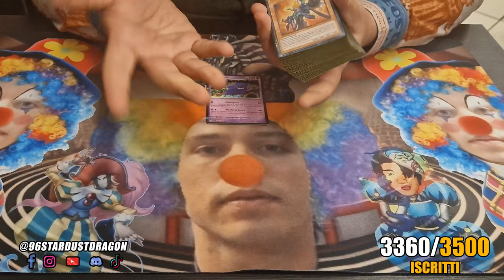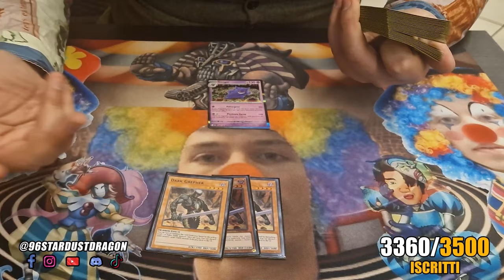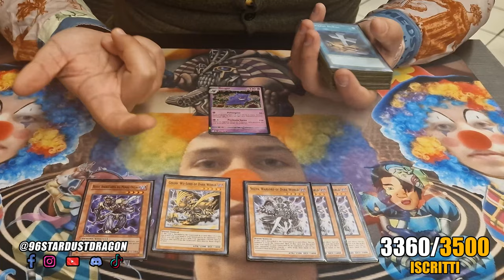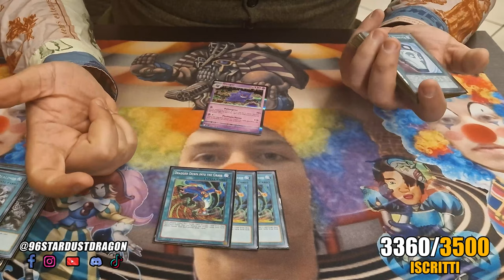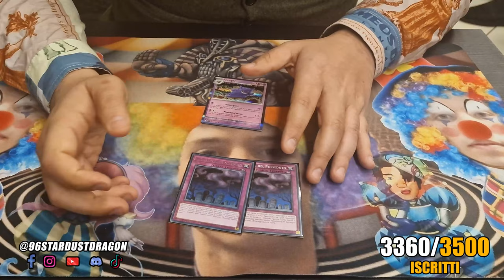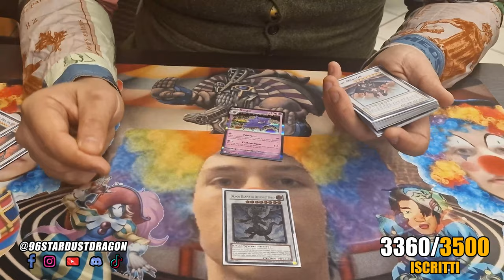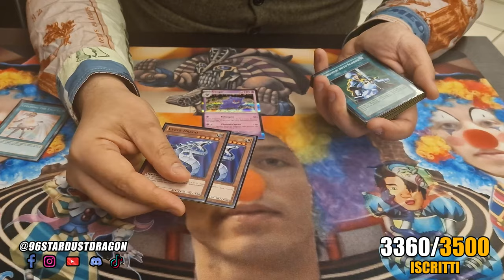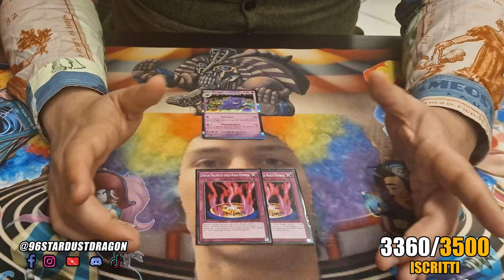TENGU Format INFERNITY Deck Profile w/ Amos Di Napoli • YuGiOh TCG | SPICY DECK Ep.1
Tengu Format è un'altro dei Retro Format Time Wizard che più sta spopolando nell'ultimo periodo e che più mi sta prendendo. Oggi inauguro una nuova rubrica dedicato al Formato Tengu assieme al mio amicone belissimo AMOS Di Napoli, uno dei judge Konami più famosi per quanto riguarda Yu-Gi-Oh!

In questo primo episodio vediamo la Deck Profile di Infernity, uno dei mazzi più famosi e apprezzati nella storia del gioco che, nonostante il Launcher a 1, è possibile buildarlo in Tengu Format ottenendo ottimi risultati.

La lista è abbastanza spicy e, in vista di ciò, ho deciso in accordo con Amos di portare periodicamente questa rubrica spicy "I mazzi divertenti di Amos" o, in gergo tecnico, "come ca te pare"

📌| Capitoli Video
00:00 Introduzione Deck e Rubrica
01:16 MONSTER Cards
03:39 SPELL Cards
05:14 TRAP Cards
06:52 EXTRA Deck
08:40 SIDE Deck
10:51 Conclusioni